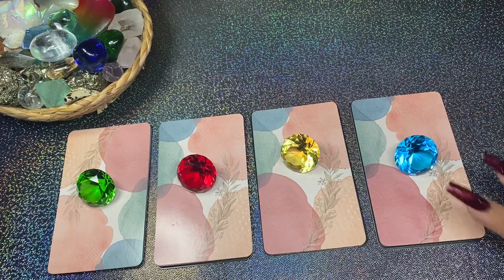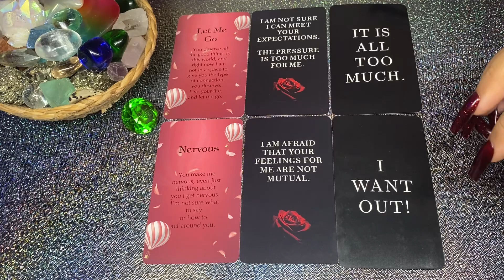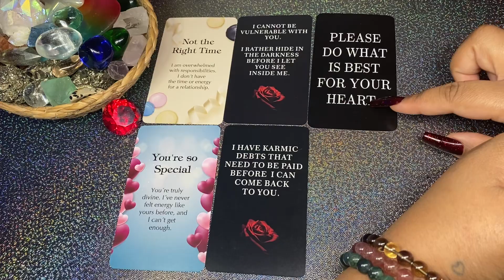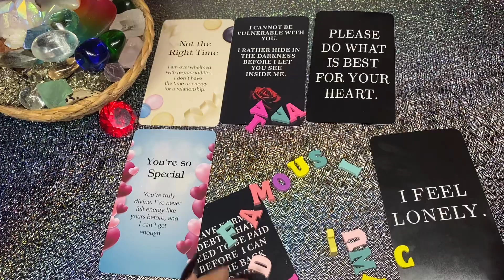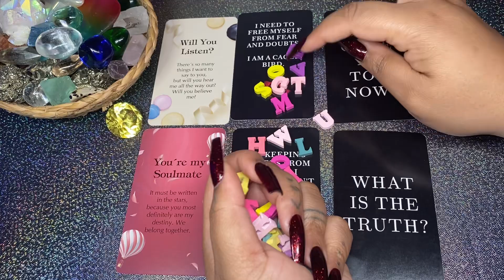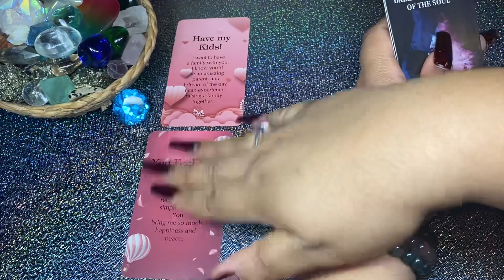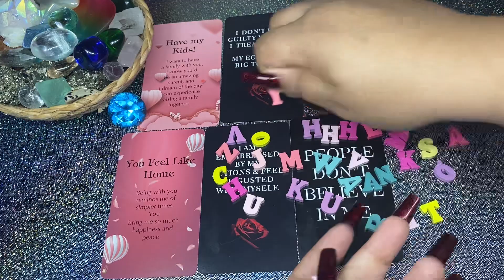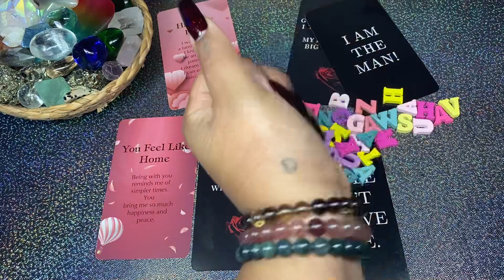Messages From The Person On Your Mind 💭 Their Thoughts/Feelings *Timeless* Pick a Card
💭Time Stamps💭

Green 1:00

Red 7:49

Yellow 15:41

Blue 25:42

🗣USE YOUR INTUITION! & ignore what doesn’t apply to you! I pick up on different storylines & energy so if a message doesn't resonate it may be for someone else and that's fine I'm ONLY Human!

📧Email Readings📧

🔹O n e Question $11.11

🔸T h r e e Questions $22.22

Be sure to add your email in the note when you pay!
Wait for your confirmation email & respond with your question once you receive it.
Your reading(Picture of the cards & explanation) will be sent to your inbox in 48 hours or less. Must be 18+ to order
 Open ended questions ONLY! “Why?” “How?” and “What?”

Thanks in advance for all of your support 💖✨

🔹Look up your spirit animals/totems that appear in your reading

to sign up for Crypto.com and we both get $25 USD 🌛

🐛🦋🐛TIP JAR🐛🦋🐛
Donations are greatly appreciated NOT required- may your generosity return to you 7,777 times over!

 $Jehanmoney888

I appreciate all of the support and truly hope you enjoy my readings! XO Always! Jehan🎇
May whatever energy you direct towards me return to you 8,888 fold…good or bad! 🪬